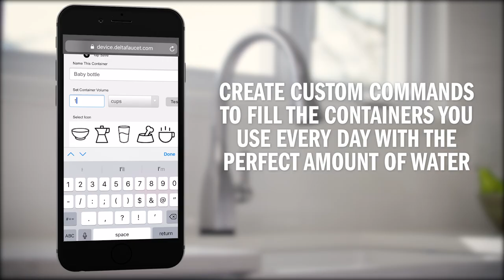Delta® VoiceIQ® Technology: Command Your Kitchen Hands-Free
Delta® VoiceIQ® Technology pairs with your connected home device to give you exactly the amount of water you need with voice-activated features like:

• Metered dispensing, which allows you to simply ask your faucet to dispense one cup, six ounces, a gallon, or just about any other amount you could need.
• Water warm-up, so it's ready to go when you need it.
• Hand wash mode, activates CDC-recommended handwashing techniques.
• Custom container commands, which make everyday tasks easier, like filling a coffee pot or dog bowl.

Take command of your kitchen with a VoiceIQ Faucet: a revolutionary kitchen faucet that thinks on demand.